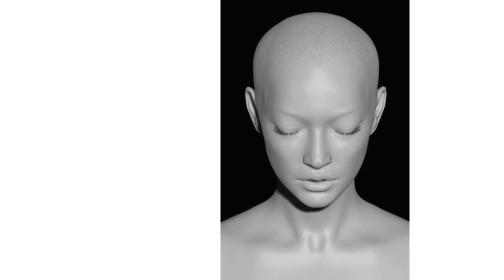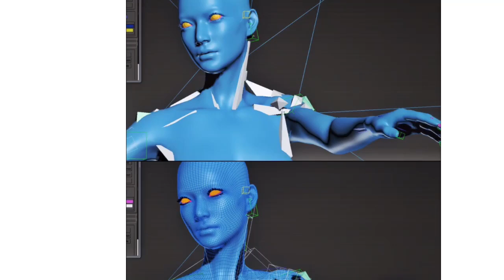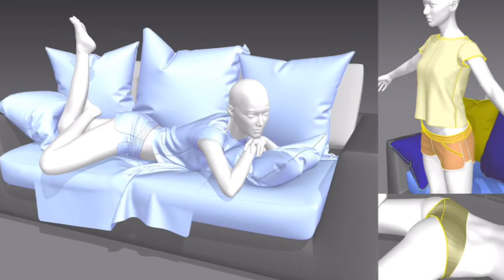CGI 3D Breakdowns HD "Woman on The Sofa" by Seungmin Kim | CGMeetup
CGI 3D Breakdown / Making of Woman on the Sofa by Seungmin Kim.

Woman on the Sofa by Seungmin Kim using 3ds Max, Zbrush, V-Ray and Marvelous Designer.

opportunities.